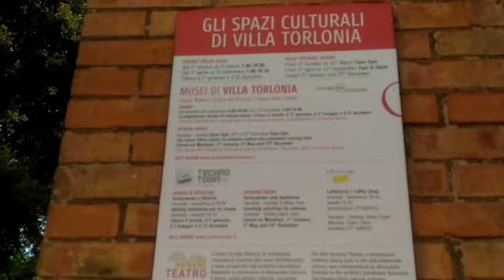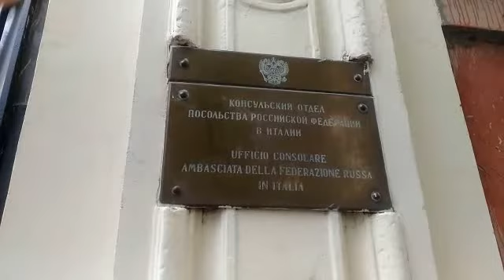Кусочек рая - вилла Торлония в Риме.Villa Torlonia Roma